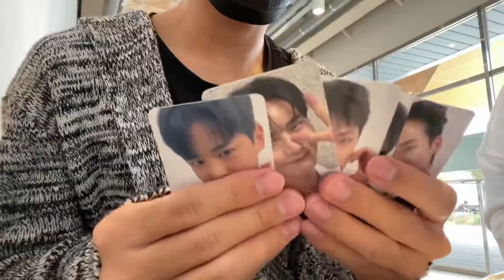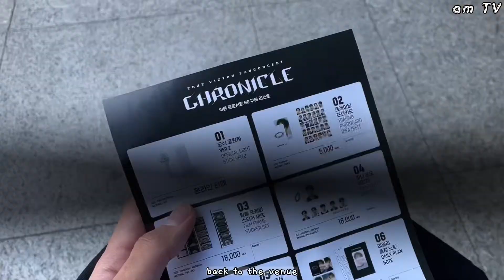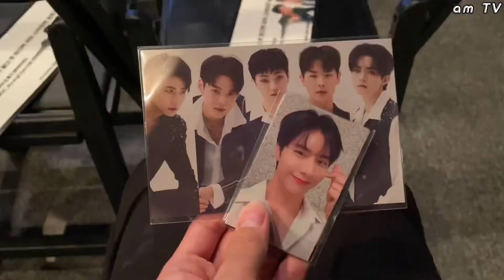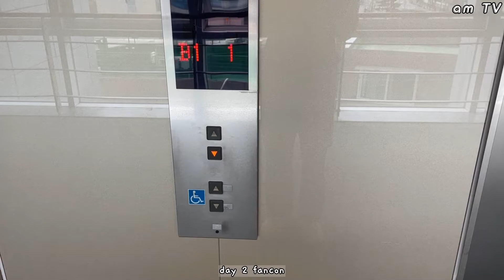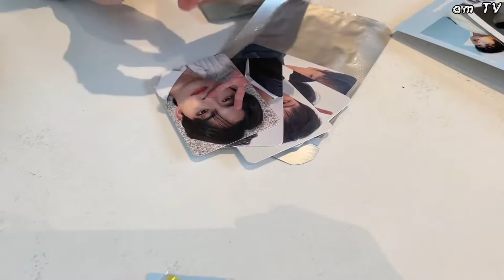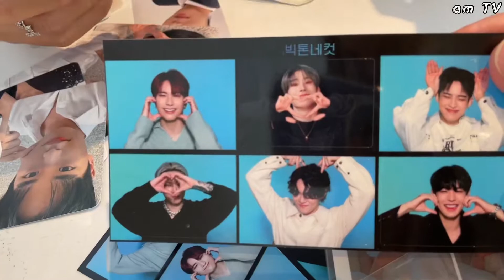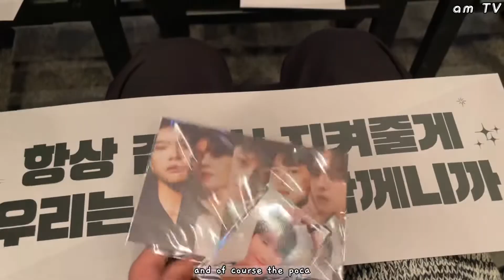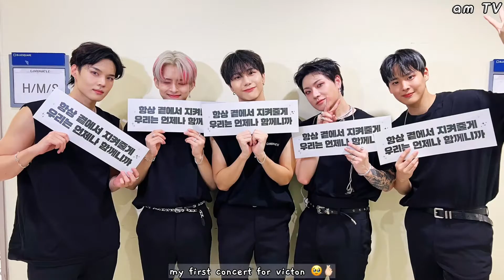[앨리스 브이로그] 2022 VICTON 빅톤 팬콘 🍓🍁chronicle vlog pt.2 | #57 (sub)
2022 VICTON FANCONCERT CHRONICLE day3&4

hi guys~
welcome back to am TV ^_^

my first victon concert 🥹

🍓the subtitle might have some grammar error/typo